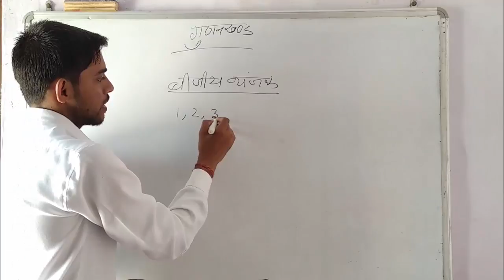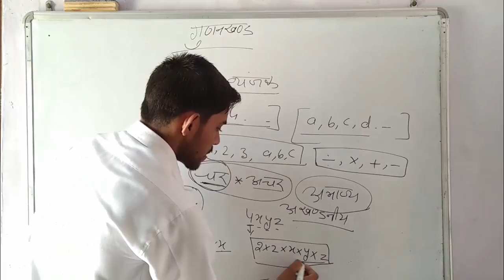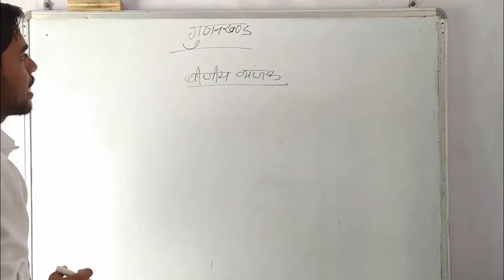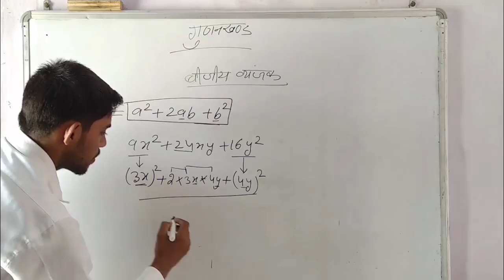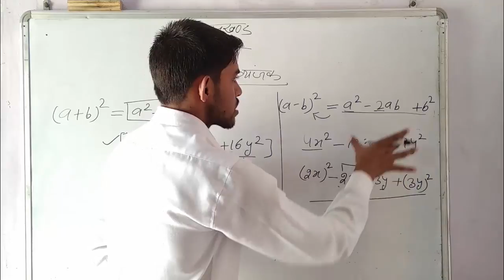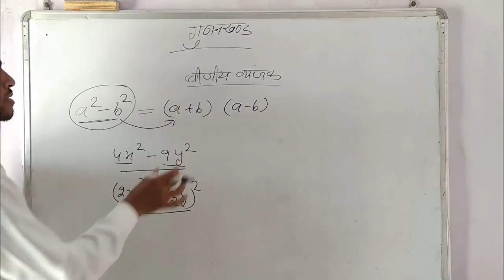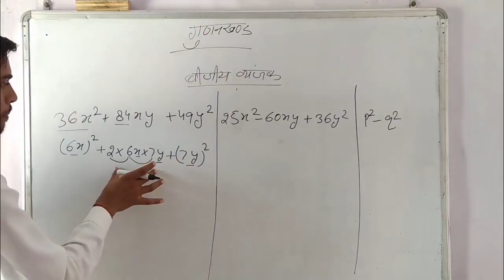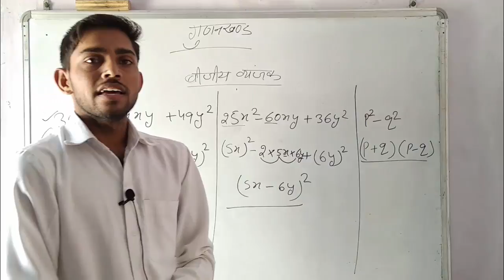Algebric Expression (बीजीय व्यंजकों के गुणनखंड) by Rajesh Sir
Important video for student preparing for SSC, Junior Assistant, Patwar, Gram Sewak,RSMSSB,RPSC and other competitive exams.